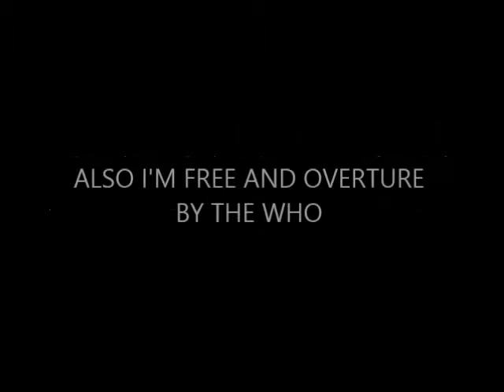GRAMDECK-IT'S A WONDERFUL,WONDERFULL LIFE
MY 7" REEL TO REEL 1950s-1960s GRAMDECK TAPE DECK ATTCHMENT DRIVEN BY A GARRARD TA MK 11 TURNTABLE.IT IS PLAYING "IT'S A WONDERFULL,WONDERFULL LIFE" BY BLACK. ALSO PLAYING IS "I'M FREE" BY THE WHO PLUS "OVERTURE" BY THE LONDON SYMPHONY ORCHESTRA.I HAD BOTH ON A SINGLE "I'M FREE" BEING THE "A"SIDE AND "OVERTURE" BEING THE "B" SIDE BUT SADLY LONG LOST.